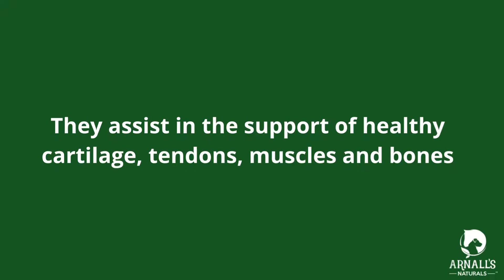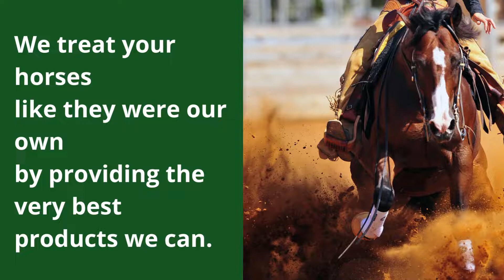Our Equine Products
Natural Works. Science Proves it. Arnall's Naturals all-in-one supplements are for horses at all stages of life. We treat your horses like they were our own by providing the very best products we can. Watch the video for a brief overview of our equine products.